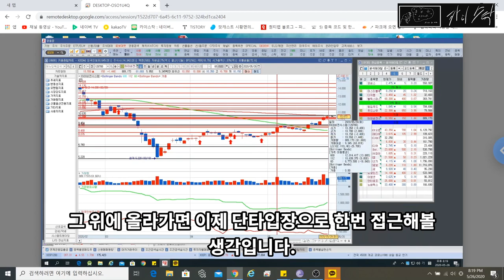[주식]하이비젼시스템 수익실현 [카이스탁]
안녕하세요
주식 연구하는 카이스트생 카이스탁입니다.

드디어 종목 하나를 수익실현했네요
그리고 세력행님의 페이크에 대해서 살짝 언급했습니다.
종종 자주 언급할게요